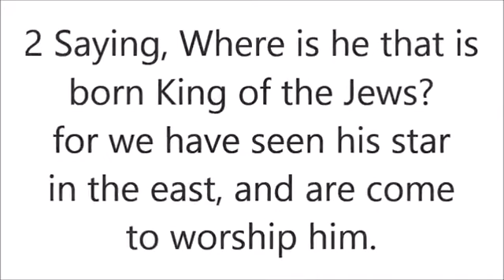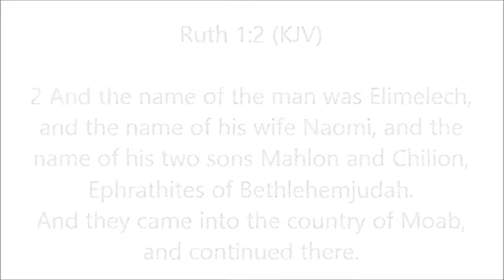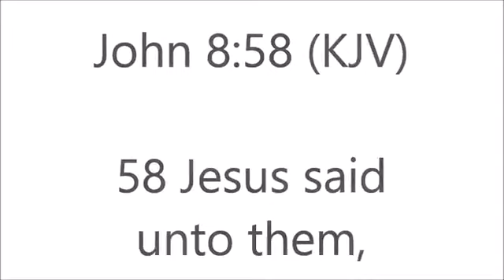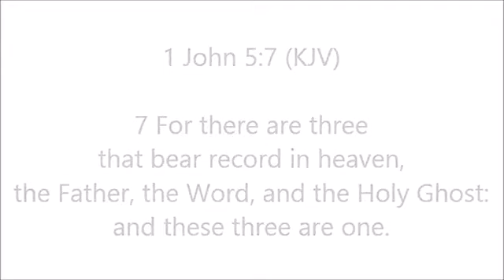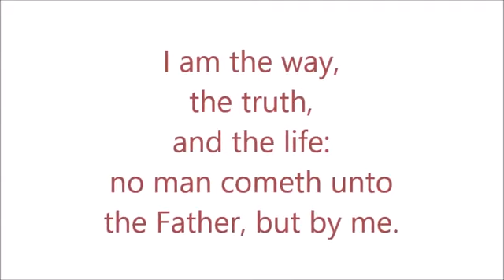"...Moshiach...Yeshua..."22--The Good News 2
"...Moshiach...Yeshua..."22--The Good News 2 God-Inspired URGENT-SHARE!

"...Moshiach...Yeshua..."22--The Good News 2 God-Inspired URGENT-WATCH for you all that aren't "saved" from ultimately spending eternity, after death, without The Triune God and ultimately suffering in hell and in the lake of fire forever, according to The Truth of The True, Perfect, Holy God of Truth and The Truth of The Word of Truth, The Word of God, The Bible, The Scriptures (Luke 12:1-6; Revelation 20 & 21); thus, while there's so little time left, we're praying urgently to The Awesome Triune God--God The Father, God The Son, God The Holy Spirit--in The Powerful, Saving Name of Jesus Christ our Lord God--God The Son, The Son of God The Father--that you all get "saved" asap/also please pray to The Gracious God/The Lord God Jesus Christ to be "saved" asap--only in, through, with, and by Jesus Christ/Yeshua HaMashiach only; and only in, through, with, and by faith/believing only in The Lord God Jesus Christ only to Save you--explained in The Word of God shared in The Good News 2 Video: "...Moshiach...Yeshua..."22--The Good News 2; and according to The Good News that is The Gospel of Jesus Christ Who Is The Good News, too:

"...this Good News that saves you if..."--The Good News 2:
15 Let me now remind you, dear brothers and sisters,[a] of the Good News I preached to you before. You welcomed it then, and you still stand firm in it. 2 It is this Good News that saves you if you continue to believe the message I told you—unless, of course, you believed something that was never true in the first place.[b] 3 I passed on to you what was most important and what had also been passed on to me. Christ died for our sins, just as the Scriptures said. 4 He was buried, and he was raised from the dead on the third day, just as the Scriptures said. 5 He was seen by Peter[c] and then by the Twelve. 6 After that, he was seen by more than 500 of his followers[d] at one time, most of whom are still alive, though some have died. 7 Then he was seen by James and later by all the apostles. 8 Last of all, as though I had been born at the wrong time, I also saw him. (1 Corinthians 15:1-8, New Living Translation; Footnotes...)

8 But what does it say? “The word is near you, in your mouth and in your heart”—that is, the word [the message, the basis] of faith which we preach— 9 because if you acknowledge and confess with your mouth that Jesus is Lord [recognizing His power, authority, and majesty as God], and believe in your heart that God raised Him from the dead, you will be saved. 10 For with the heart a person believes [in Christ as Savior] resulting in his justification [that is, being made righteous—being freed of the guilt of sin and made acceptable to God]; and with the mouth he acknowledges and confesses [his faith openly], resulting in and confirming [his] salvation. (Romans 10:8-10, Amplified Bible)

8 But what does it say? The Word (God’s message in Christ) is near you, on your lips and in your heart; that is, the Word (the message, the basis and object) of faith which we preach, 9 Because if you acknowledge and confess with your lips that Jesus is Lord and in your heart believe (adhere to, trust in, and rely on the truth) that God raised Him from the dead, you will be saved. 10 For with the heart a person believes (adheres to, trusts in, and relies on Christ) and so is justified (declared righteous, acceptable to God), and with the mouth he confesses (declares openly and speaks out freely his faith) and confirms [his] salvation. (Romans 10:8-10, Amplified Bible, Classic Edition)

All Praise, Thanks, Honor, Glory to God! Hallelujah! The God-Inspired First and Second Channels now extend to The God-Inspired Third Channel, Fear not--The Good News:

Sources:
"...Moshiach...Yeshua..."22--The Good News 2: "...the Father, the Word, and the Holy Ghost: and these three are one."
"For the wages of sin is death; but the gift of God is eternal life through Jesus Christ our Lord."

Welcome, thank you, prayers; if you've been recently "saved", please read the rest on what to do now on my Original Feature Video: "For the wages of sin is death; but the gift of God is eternal life through Jesus Christ our Lord." description; and The Good News is The Gospel of my/The Lord, God, Savior, Messiah: Jesus Christ Who Is The Good News, too! All Praise, Thanks, Honor, Glory to God! Hallelujah!